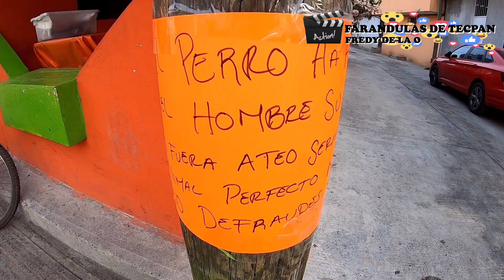COMEDEROS PARA PERROS/ GOPRO HERO 7 BLACK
Nos dimos a la tarea de colocar comida para perros callejeros en nuestra ciudad